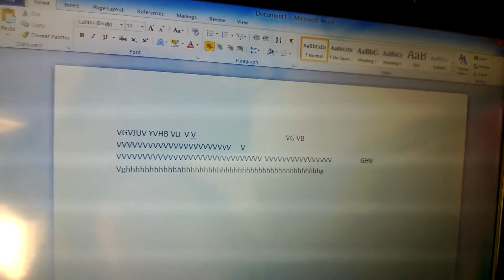Keira typing her resume.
Video of Keira typing her resume. She is trying to get a job with Mummy.